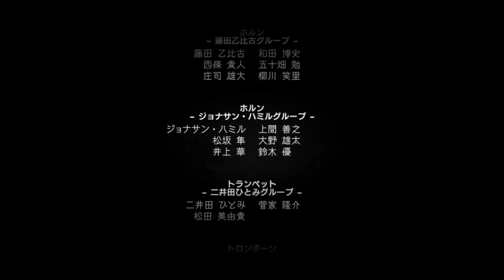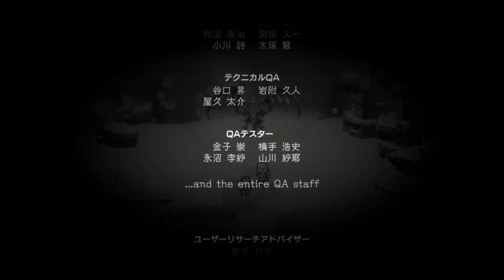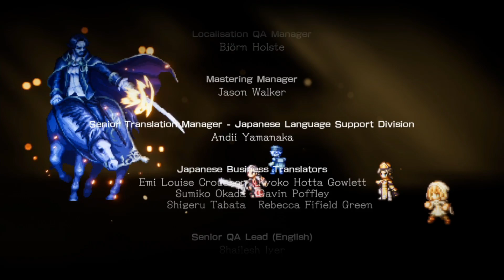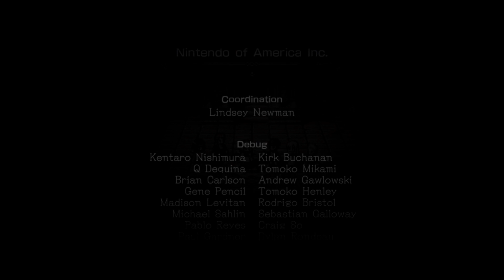8人の物語が完結！裏切り者の末路とは『オクトパストラベラー（OCTOPATH TRAVELER）』を実況プレイpart65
これでストーリーは完結！次回から裏編じゃい。信じる気持ちって大事、俺だけを信じて。『オクトパストラベラー（OCTOPATH TRAVELER）』をだいだらが実況プレイしていきます！

●『OCTOPATH TRAVELER（オクトパス トラベラー）』